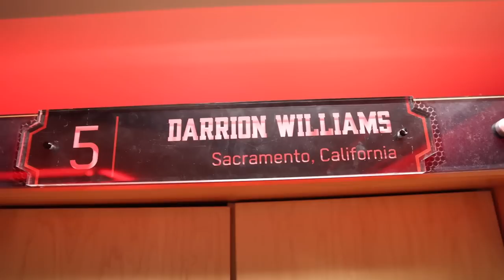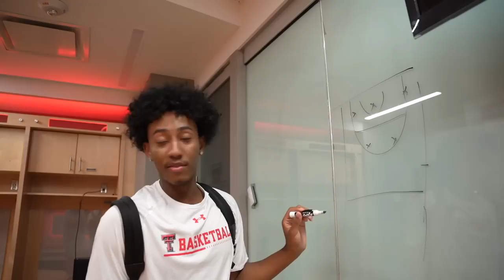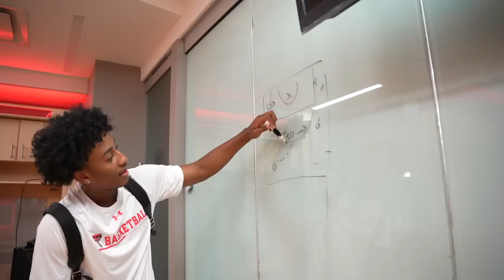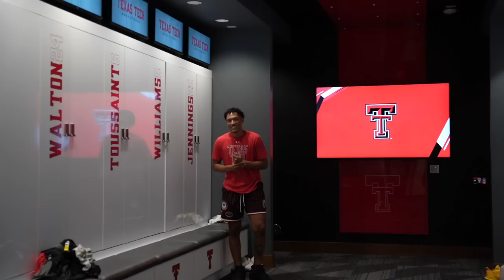I BECAME A D1 RECRUIT AT TEXAS TECH! (OFFICIAL VISIT)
So I became a D1 recruit at TEXAS TECH!